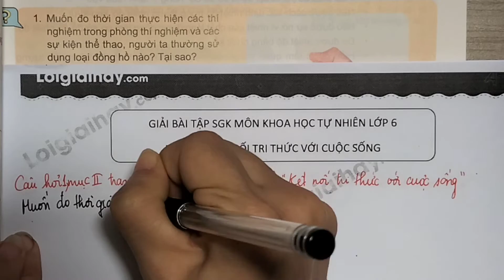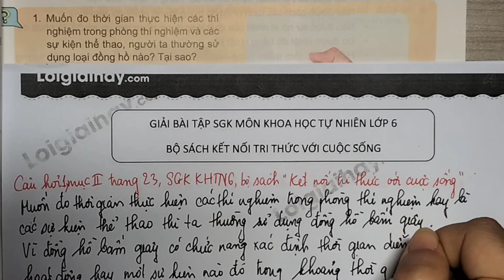Trả lời câu hỏi 1 mục II trang 23 SGK KHTN 6 Kết nối tri thức với cuộc sống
"Trả lời câu hỏi 1 mục II trang 23 SGK KHTN 6 Kết nối tri thức với cuộc sống với lời giải chi tiết, ngắn gọn nhất sẽ giúp các em nắm bắt các kiến thức cơ bản và nâng cao một cách nhanh nhất
Muốn đo thời gian thực hiện các thí nghiệm trong phòng thí nghiệm và các sự kiện thể thao, người " .